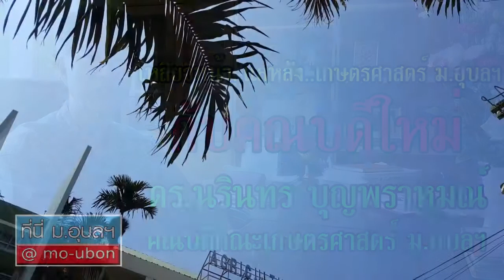เหลียวหน้า..แลหลัง กับ ดร.นรินทร บุญพราหมณ์ คณบดีใหม่..คณะเกษตรศาสตร์ ม.อุบลฯ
ที่นี่ ม.อุบลฯ สัมภาษณ์พิศษกับ ดร.นรินทร บุญพราหมณ์  คณบดีใหม่..คณะเกษตรศาสตร์ ม.อุบลฯ มาเหลียวหน้า..แลหลัง กับการพัฒนาเดินหน้าคณะเกษตรศาสตร์ ม.อุบลฯ ติดตามได้ที่นี่ ม.อุบลฯ